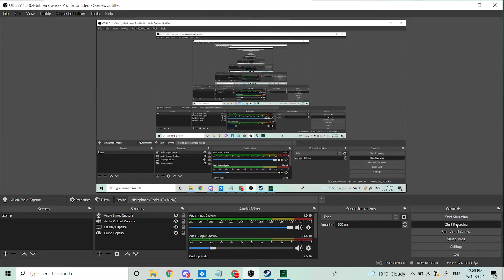Five nights with 39 night 3 and night 4 ish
djdkedjjhsdc